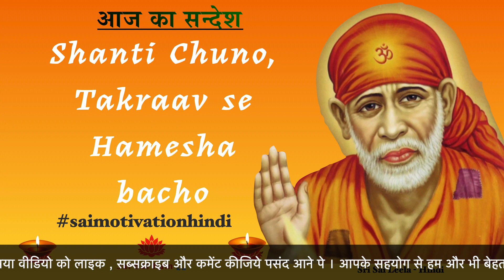Sai Baba Sandesh [ Hindi ] शांति चुनो, टकराव से हमेशा बचो । | Shirdi Sai Motivational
Sai Baba Sandesh Today Hindi - इस चैनल पे हम साई के मोटिवेशनल ( प्रेरक ) सन्देश पे वीडियो बनाते है. हम साई के सन्देश दुनिया के कोने - कोने तक ले जाना चाहते है | हर उस इंसान जिसे थोड़े प्रोत्साहन, प्रशंसा , या आस्था की ज़रूरत है , ये चैनल उस साई भक्त के लिए है |  @Sri Sai Leela - Hindi